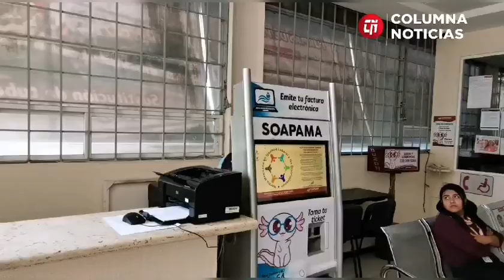SOAPAMA lleva a cabo el programa de Pago Anual Anticipado.